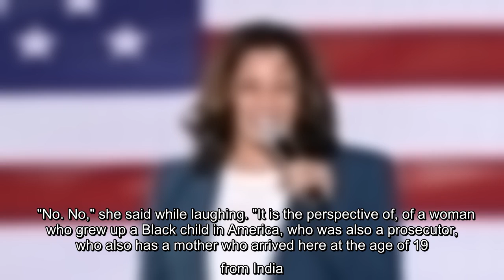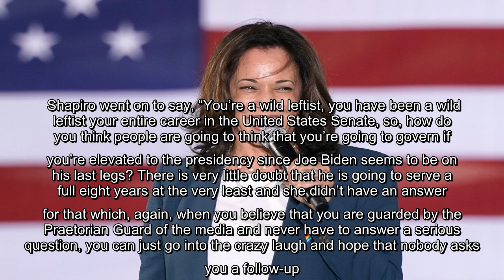Podcast host and author Ben Shapiro on Monday ripped Sen. Kamala Harris, D-Calif., for laughing at a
Shapiro said that “there is nothing funny about that question” and the follow-up question about her being a “liberal senator.” “She broke into that laugh, again. That is the most obvious tell that I have ever seen in American politics and it is pretty amazing,” Shapiro said. KAMALA HARRIS BURSTS OUT LAUGHING WHEN ASKED IF SHE HAS SOCIALIST PERSPECTIVE Sen. Kamala Harris D-Calif., laughed when asked during an interview Sunday if she would advocate for a “socialist or progressive perspective” if elected. CBS News anchor Norah O’Donnell asked Harris the question during a "60 Minutes" interview with her and the Democratic presidential nominee Joe Biden. Citing a 2019 ranking from the nonpartisan organization GovTrack, O’Donnell told the vice-presidential hopeful that she is “considered the most liberal United States senator." She said that Harris has supported the Green New Deal, Medicare-for-all and legalizing marijuana, all policies that Biden has yet to back. O'Donnell then asked if Ha ...